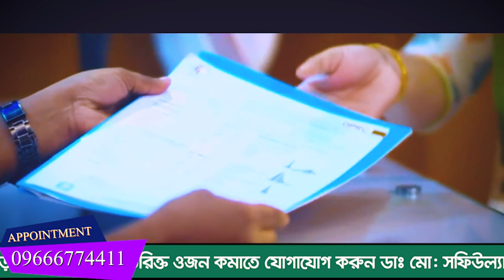বিভিন্ন জায়গায় চিকিৎসা নিয়ে যখন আমরা হতাশ,তখন DPRC আমাদের নতুন করে বাঁচার সপ্ন দেখিয়েছে । Knee pain